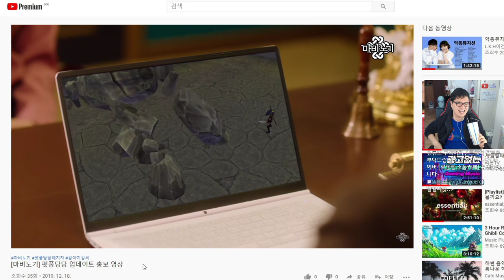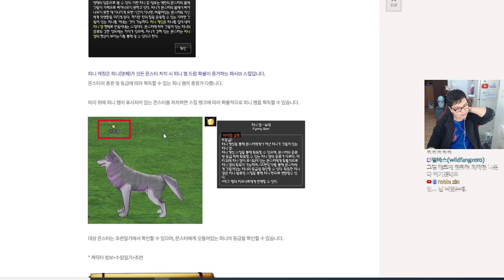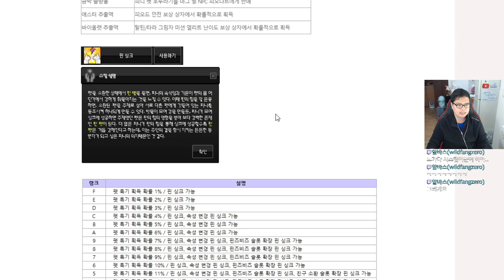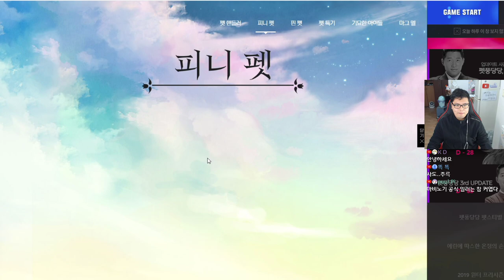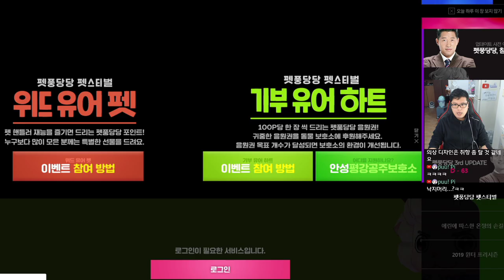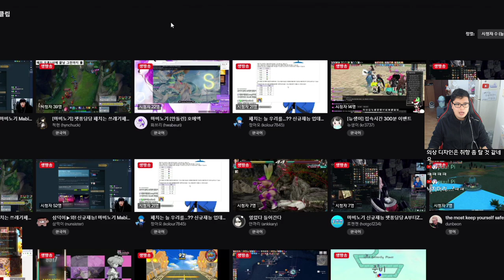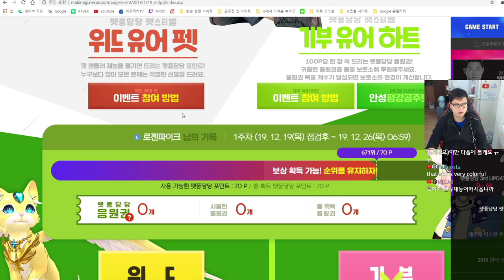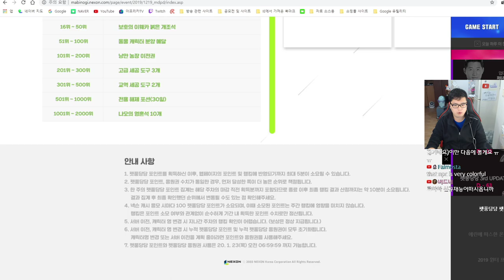마비노기 펫풍당당 패치 리뷰방송! 풀버전 1부 (펫 핸들러 스킬 얻는방법, 퀘스트 공략방법, 삼덕이 키트빵)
문의는 아래 주소로!